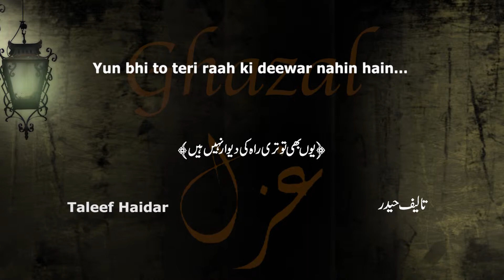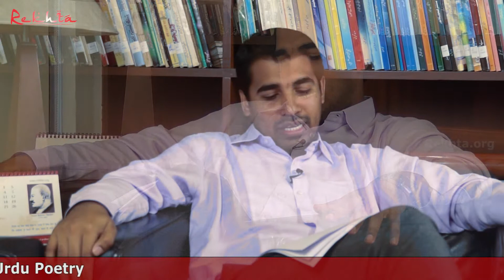Yun bhi to teri raah ki deewar nahin hain_Ghazal_Taleef Haidar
Taleef Haider: Young Taleef who is the son of noted poet Fasih Akmal, was born on 1st Sep 1987 at Vasai, Maharashtra. He is currently associated with Delhi Doordarshan. Taleef Haider reciting his ghazal at Rekhta Studio.